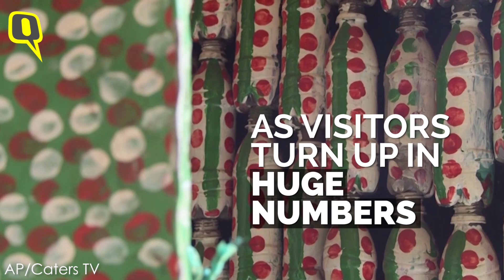87-Year-Old Woman Builds Her House from Discarded Plastic Bottles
2001 El Salvador earthquake survivor builds house using discarded plastic bottle.

Category
News & Politics
License
Standard YouTube License
Category
News & Politics
License